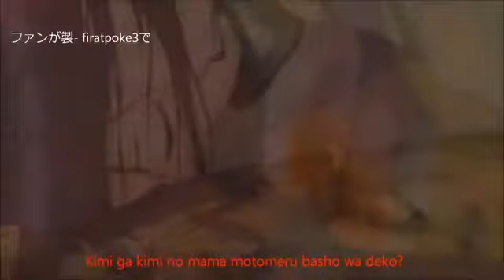Naruto Shippuuden Opening 11 HD